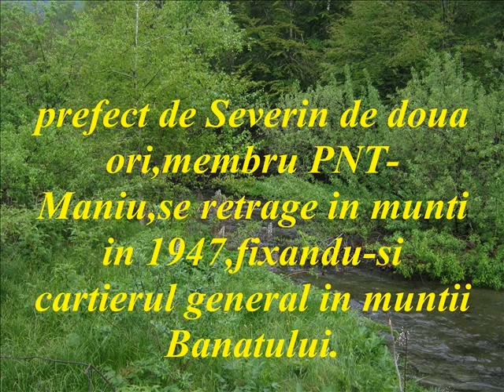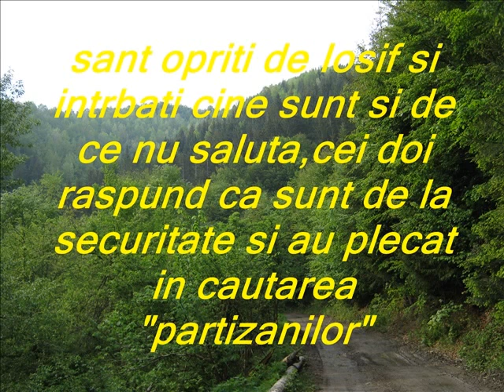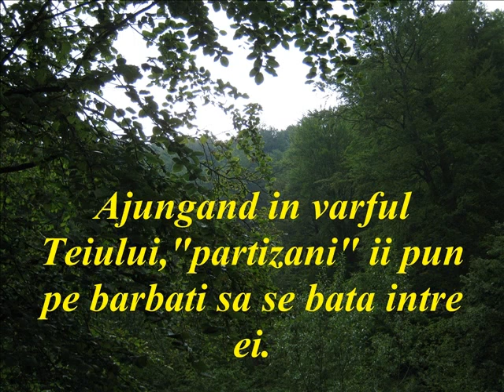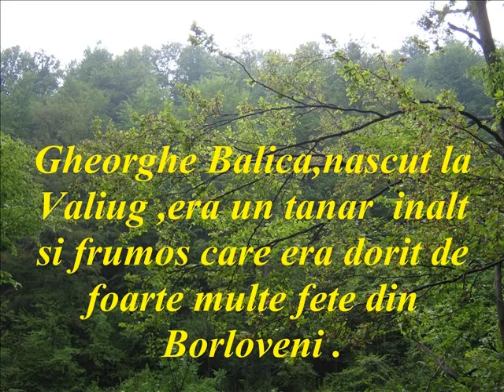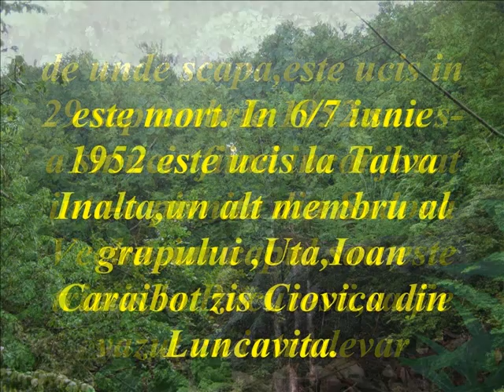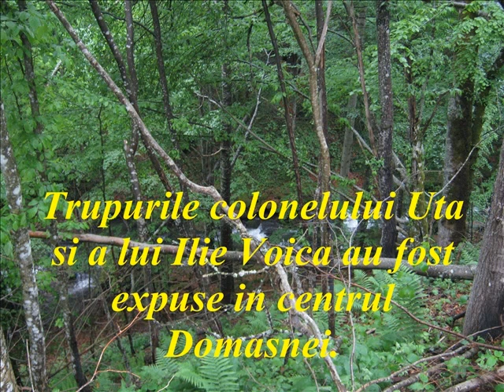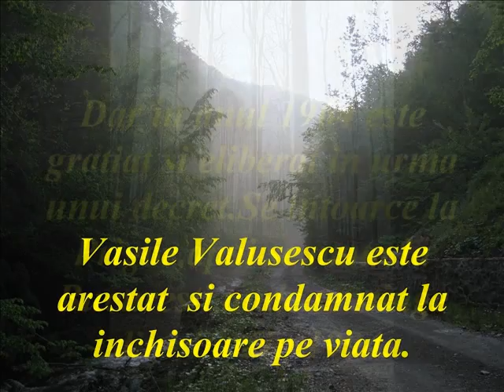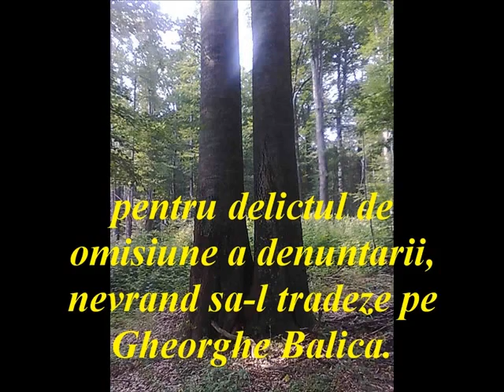Borloveni Partizanii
Coloana sonora : Gheorghe Zamfir !-Doina de jale si El condor pasa !